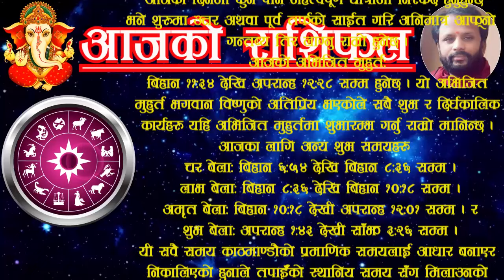Aajako Rashifal Jeth 13 | आजको राशिफल जेठ १३ | ajako rasifal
For contact/सम्पर्क:
Aajako rashifal jeth 13 | आजको राशिफल जेठ १३ | aajako rashifal | aajako rasifal | jako rasifal
Aajako rashifal 2081 jeth 13
2081 jeth 13 gate ko rashifal
rashifal 2081 13 jeth
13 jestha ko rashifal
aajako rashifal 2024 may 26 sunday
rashifal 26 may 2024
Today's rashifal 2024 may 26
rashifal sunday
voliko rashifal jeth 13 | voli push ko rashifal | voli ko rasifal
आजको राशिफल जेठ १३
आजको रासिफल ज्येष्ठ १३
रासिफल जेठ १३
जेठ १३ गतेकाे राशिफल
जेठ १३ गतेकाे रासिफल
जेठ १३ काे राशिफल २०८१
अाजकाे राशिफल जेठ १३
जेठ १३ गते अाइतवारकाे रासिफल
२०८१ जेठ १३
२०८१ जेठ महिनाकाे राशिफल
२०८१ जेठकाे रासिफल
२०८१ जेठ